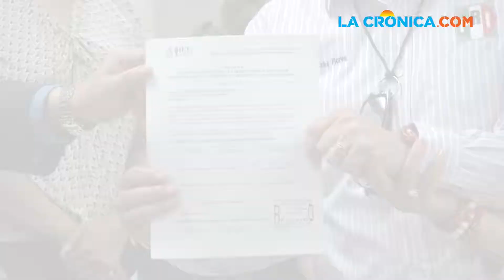Se registra Guadalupe Gutiérrez Fregoso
Se registra Guadalupe Gutiérrez Fregoso como candidata para la alcaldía  de Mexicali por el Partido Revolucionario Institucional (PRI)